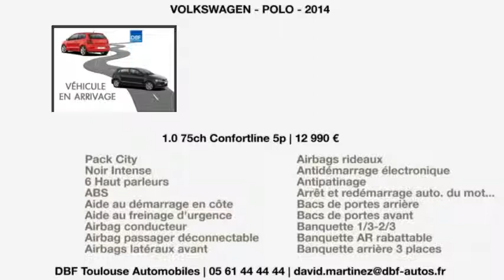Annonce Occasion VOLKSWAGEN Polo 1.0 75ch Confortline 5p 2014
DBF TOULOUSE AUTOMOBILES ETATS UNIS vous propose cette Annonce Occasion VOLKSWAGEN Polo 1.0 75ch Confortline 5p 2014 au prix de 12990 €.
Pack City
Noir Intense
6 Haut parleurs
ABS
Airbag conducteur
Airbags rideaux
Antidémarrage électronique
Antipatinage
Banquette 1/3-2/3
Clim manuelle
Compte tours
Contrôle élect. de la pression des pneus
EBD
Ecran multifonction couleur
Ecran tactile
ESP
Essuie-glace arrière
Fonction MP3
Frein à main en cuir
Jantes Alu
Lecteur CD
Lunette AR dégivrante
Lunette arrière
Phares halogènes
Poches d'aumonières
Porte-gobelets avant
Préparation Isofix
Prise 12V
Prise auxiliaire de connexion audio
Prise USB
Radio
Rétroviseurs dégivrants
Rétroviseurs électriques
Température extérieure
Tissu Rail Noir Titane
Vitres teintées
Volant cuir
Volant métal
Volant multifonction

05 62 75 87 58